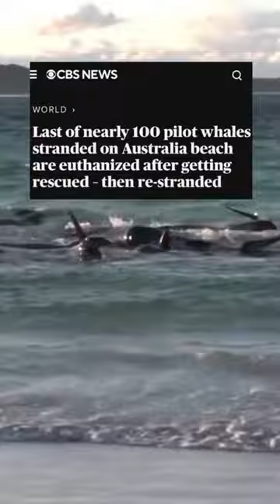Nearly 100 pilot whales stranded on Australian beach euthanized after rescue efforts